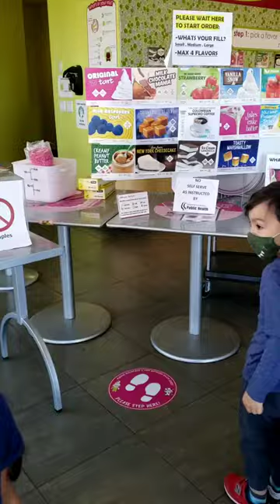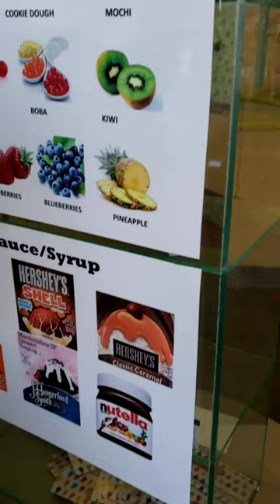Yummy moments, sunny day in Menchies.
Shorts Menchies dine in is open, enjoy yogurt ice creams.